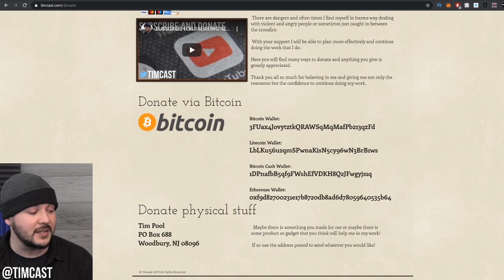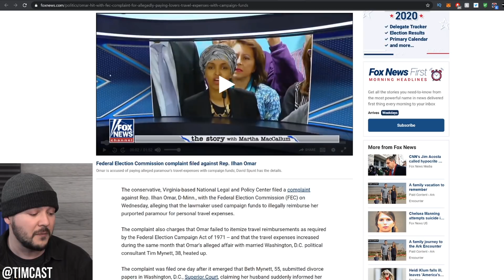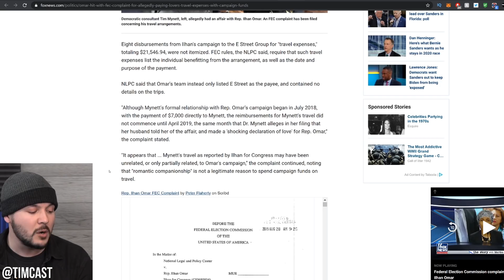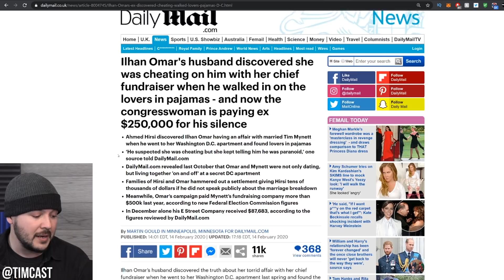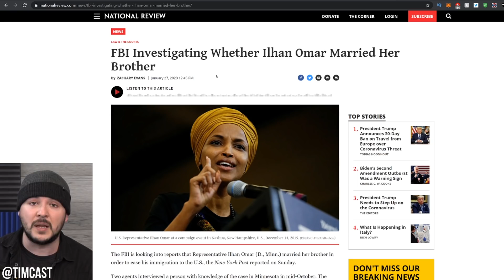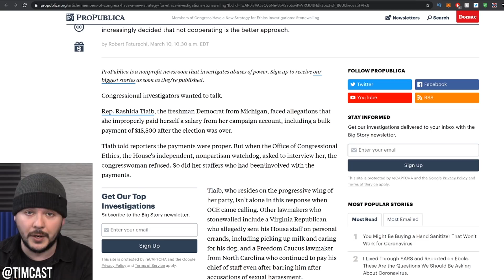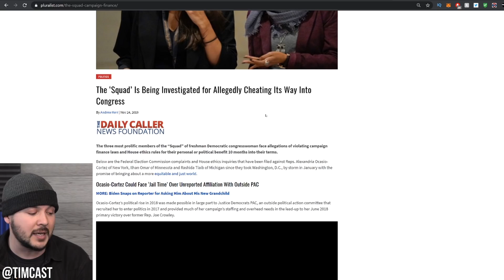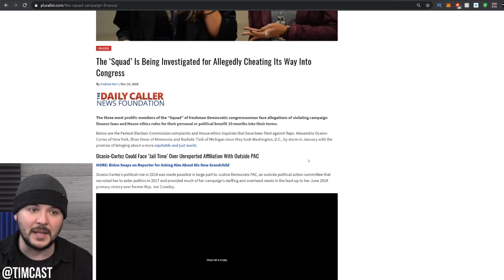Far Left Democrat Finally ADMITS To Unethical Acts, Provides Evidence Of Corruption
Far Left Democrat Finally ADMITS To Unethical Behaviors, Provides Evidence Of Corruption. Ilhan Omar has just come out and admitted she is in a relationship with a man she was accused of illicitly paying.

The far left Democrat was hit with an ethics complaint alleging she was having an affair with married Tim Mynett and cheating on her husband Ahmed Hirsi. The complaint alleged that she was using campaign funds to reimburse her lover as he traveled with her having an affair.

Now Ilhan has married the man she previously claimed in the press she was not involved with. This lends some credence to the claim the payments she made were illicit

While some may hope that Republicans will push for investigations or that the ethics office will investigate, Rashida Tlaib is currently being investigated and has stonewalled the OCE so it's likely nothing will end up happening.

The story is somewhat similar to one from last year where Alexandria Ocasio Cortez was accused of illicitly paying her boyfriend in order for him to move to new york with her.

MY GEAR
360 Camera (VR)